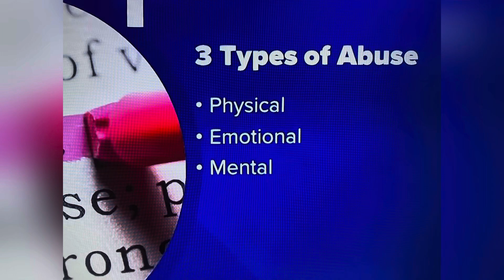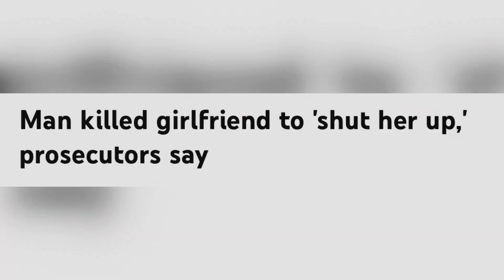BLACK MEN KILL BLK WOMEN LIKE THE ARE GARAGE! MAN KILLED GIRLFRIEND TO ‘SHUT HER UP’ PUB 4/29/21 FL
YOUTUBE.COM/@REALWOMENMURDERSNOTFICTION9264